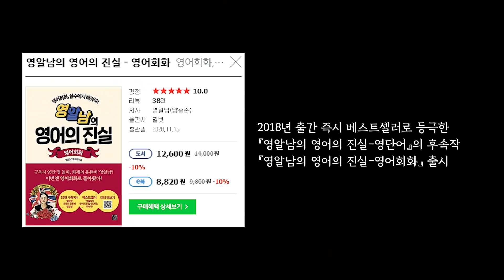[유튜버 주량테스트] '영알남'편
시리즈가 될지는 모르겠습니다.
유튜버 주량을 알아보는 귀한 영상.
2020년 마무리 행복하게 하시길 !

지금까지의 유튜버 주량 순위
1위 - 영알남 2병 반

돈은 받지 않았습니다.
편집 » DICKHUNTER

촬영장소 » 영알남 스튜디오

추가메모 »

この動画には日本語の字幕が付いています。
(영어&일본어 자막이 있습니다.)